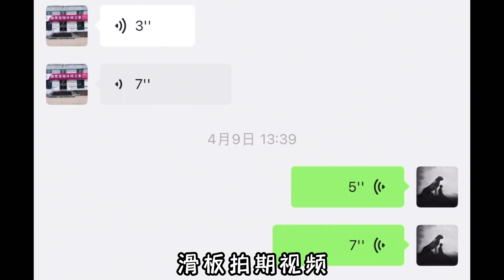把朋友家的法斗，带回家玩几天，刚到家它就展示了技能【拉黑和删除的幸福狗生】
✨每早10:30和每晚22:30更新最新视频✨
🤗每天下午16:30更新的是往期视频哦🤗